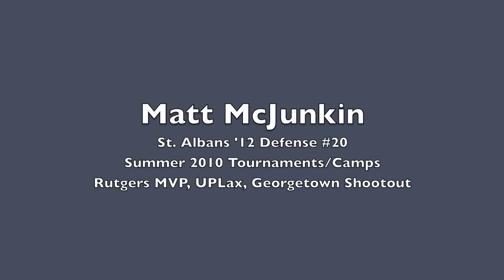Matt McJunkin Defense